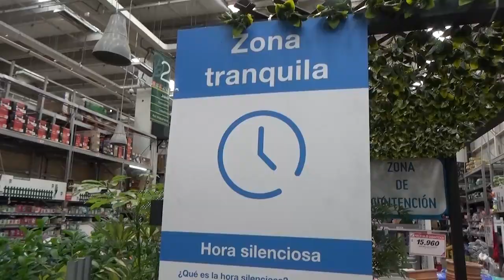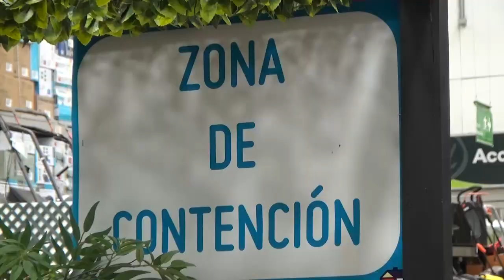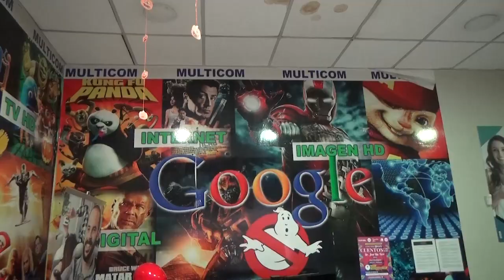LA HORA SILENCIOSA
Sodimac La Llorida implementó la iniciativa denomina "la hora silenciosa" que estimula el acceso e inclusión de clientes con trastorno del espectro autista, entre otros. Las tiendas integradas al establecimiento, como Multicom Maule, también de sumaron a esta estrategia.